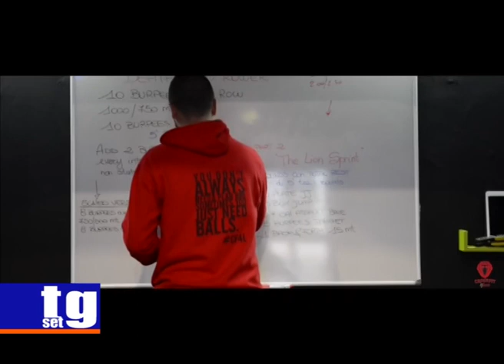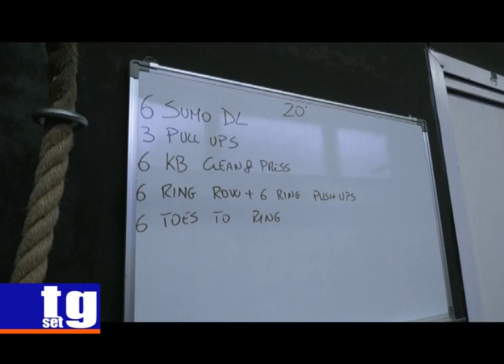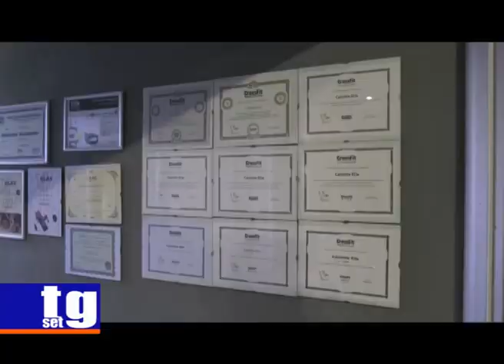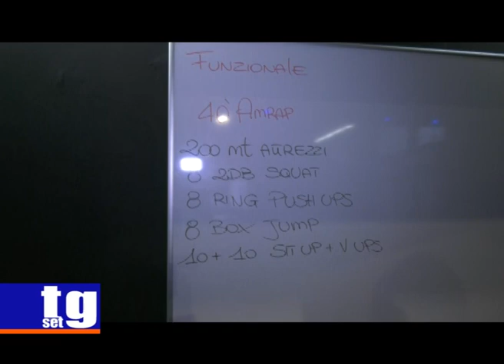TG SET Crossfit 4 Leoni